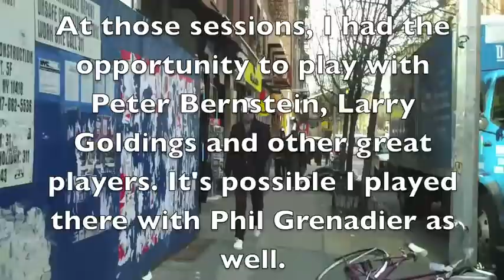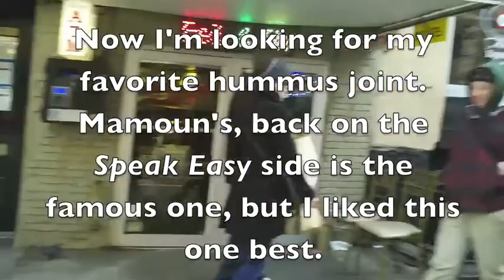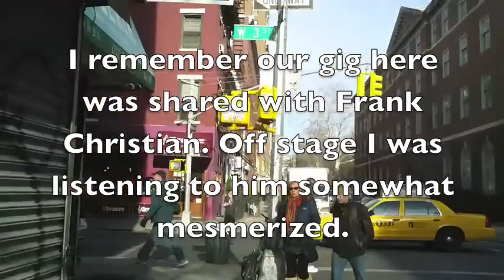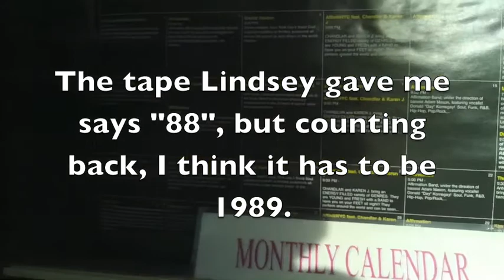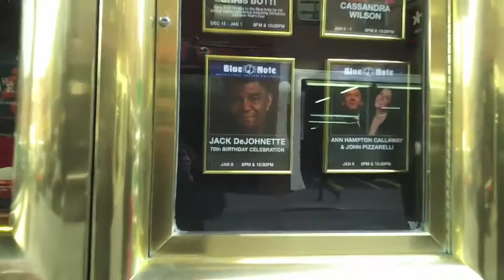"Rachael" at Visiones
Rachel:

Composer Gary Fieldman

Performance from: The Lindsey Horner Group

Mart Ehrlich: Sax
Bill frisell: Guitar
Lindsey Horner: Bass
Gary Fieldman: Drums

Rachael is (was) Rachael Lederman

This performance was in 1989 at the jazz club formerly named "Visiones."

The video was recent.

(Gary Fieldman endorses Vic Firth products)